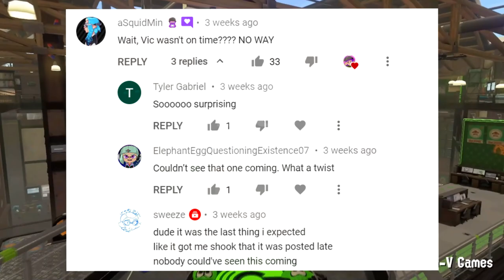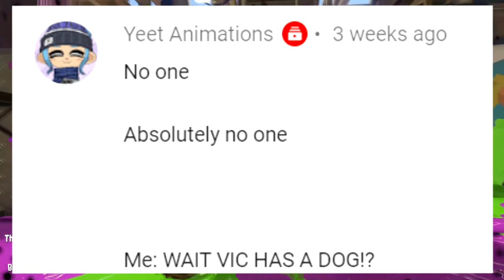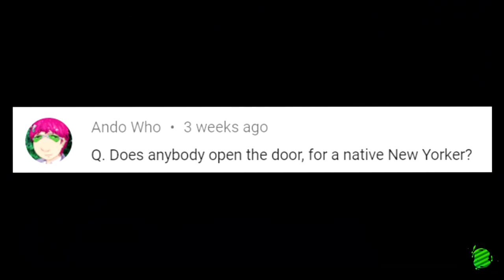December 2020 Q&A: VICVILLON'S HOLIDAY EDITION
the holidays are almost over but the Q&As are forever!! there's a long story about a high school club I was in, a DOG video, and more :D AND I DID IT I MADE IT BEFORE THE YEAR ENDS YAY ME